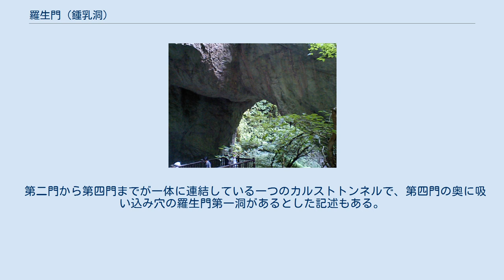羅生門 (鍾乳洞)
羅生門第一洞（2010年8月7日） 羅生門第三洞内の展望台 地図 羅生門（らしょうもん）は、岡山県新見市草間にある、陥没ドリーネ群中の巨大な天然橋と鍾乳洞である。
 多数の鍾乳洞やドリーネの点在するカルスト地形の広がる、阿哲台と呼ばれる標高約400メートルのカルスト台地上に位置しており、1930年（昭和5年）8月25日に国の天然記念物に指定され、2007年には、日本の地質百選にも選定された。
 また、映画八つ墓村公開当時に作られたポスターのひとつに、作中に出てくる落武者がこの羅生門をバックにして撮影されたものがある。
 鍾乳洞の天井が陥没し、残った部分が天然橋になったもので、第一門から第四門まである。
第一門付近では岩石崩落の危険もあるので注意が必要である。
 第一門は高さ38m、幅17mのアーチ状の天然橋で、他とは独立しており、上部を通行できる。
第二門と第三門は一体に連結していて、洞口を三つ有する一つのカルストトンネルとも言える。
第四門は吸い込み穴型の長大な鍾乳洞で、約300m奥の最奥部は地底湖になっている。
 第二門から第四門までが一体に連結している一つのカルストトンネルで、第四門の奥に吸い込み穴の羅生門第一洞があるとした記述もある。